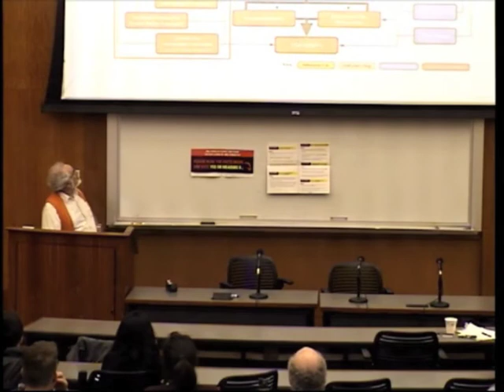Is Soda the New Tobacco? Part 1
Stanton Glantz, PhD, has spent nearly 40 years battling the tobacco industry over local policies. Many victories later, smoking behavior has completely changed, and declining smoking rates are a huge public health success. His experience working on these health initiatives lend insight into the new battleground of the soda fight.